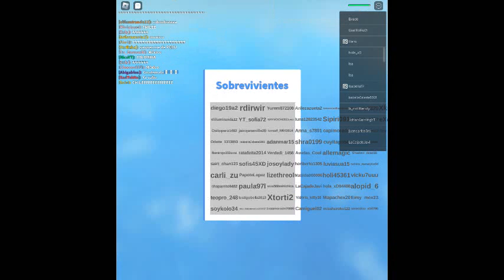Meet @lacajadejavi on Roblox????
i just playing first but she join everyone